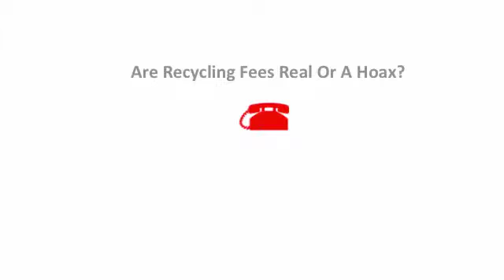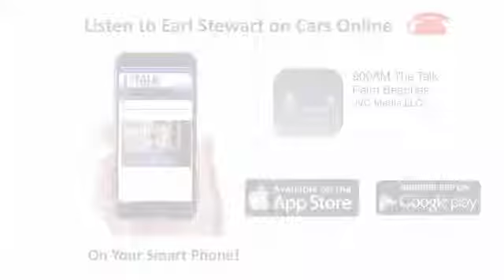Are Recycle Fees Real or a Hoax?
Convenience, Savings and Selection at Earl Stewart Toyota; when it comes to the vehicle you drive; never settle for anything but the best. We believe that everyone should be treated like a Guest in Our Home. This philosophy translates to exceptional service, money-saving specials and the latest Toyota's, Scion's and Pre-owned Vehicle Inventory selections to its Palm Beach County FL area customers, backed by outstanding service. Come down today and experience preferential treatment.